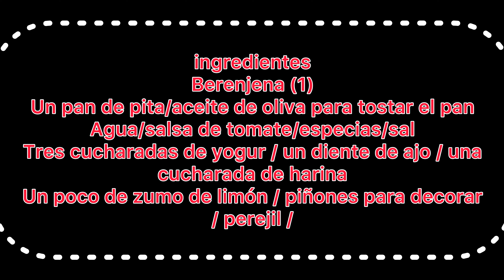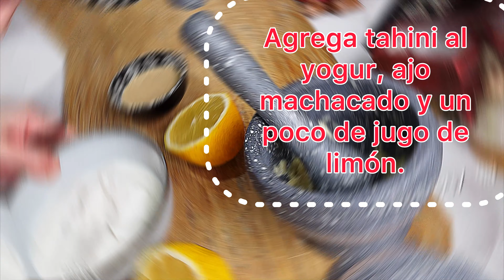من اشهى المقبلات سهله التحضير طبق فته الباذنجان النباتي Uno de los aperitivos más deliciosos.👌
اهلاً وسهلا بكم اصدقائي
سوف نحضر اليوم طبق من المقبلات اللذيذ والمفضل لدي انه سهل وسريع التحضير يتميز بطعم خيالي
المقادير

المقادير
باذنجان عدد 1
رغيف من الخبز /زيت زيتون لتحميص الرغيف
ماء/صوص الطماطم /بهارات /ملح
ثلاث ملاعق زبادي /سن واحد ثوم/ملعقه طحينه
القليل من عصير الليمون

Bienvenidos mis amigos@
Hoy prepararemos un rico plato de aperitivo que es mi favorito, es fácil y rápido de preparar y tiene un sabor increíble.

ingredientes
Berenjena (1)
Un pan de pita/aceite de oliva para tostar el pan
Agua/salsa de tomate/especias/sal
Tres cucharadas de yogur / un diente de ajo / una cucharada de harina
Un poco de zumo de limón / piñones para decorar / perejil /

🙏🙏🙏🙏 اتمنى منكم دعم قناتي بتفعيل زر الجرس ومشاركه الفيديوهات للأصدقاء
‏🙏🙏🙏🙏🙏🙏 Espero que apoyes mi canal, actives el botón de campana y compartas los videos con amigos.

‎الموسيقى: Street Food
‎موسيقي: FASSounds